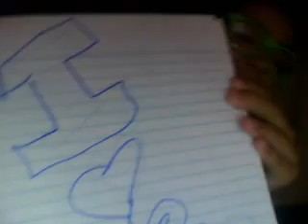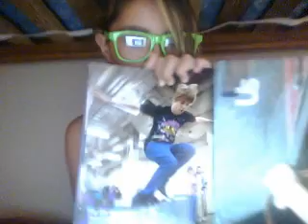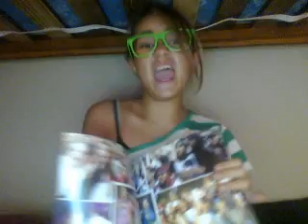crazy Psycho fan in love with Justin Bieber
Girl is just in love with Justin Beiber OMG